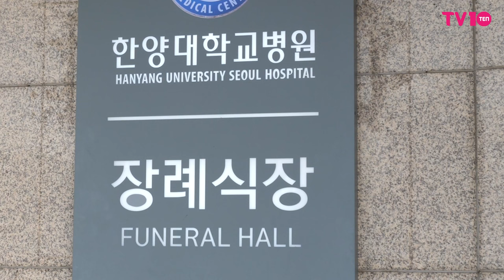김수미, 오늘(25일) 별세…지난달 홈쇼핑 출연도 했는데 '비보'